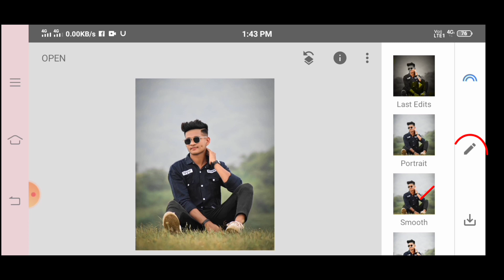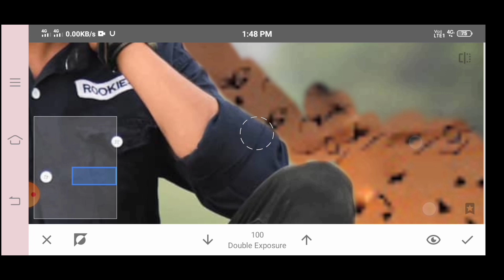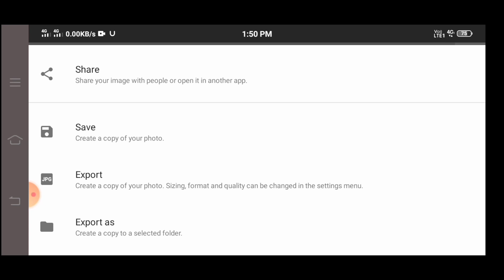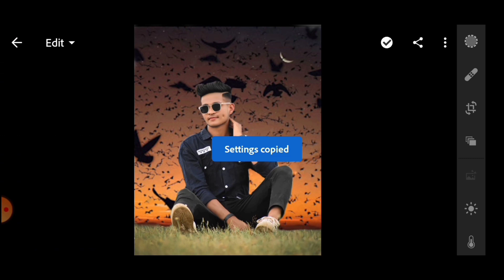Snapseed Bardes Concept set-up by Photo Editing Trick 💥 Snapseed background change 2021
MkCreates photo-editing

or

update(its free)

.or.

snapseedcolorpanel

snapseedtutorial